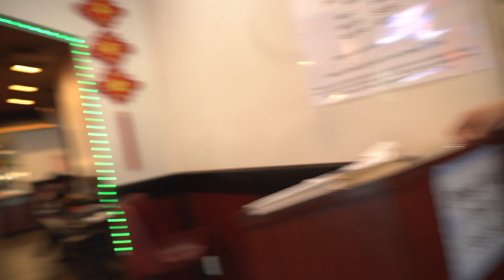Chuukese surprising their Grandma | Emotional surprise | *MUST WATCH*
My boys and I decided to surprise Grandma in Kansas. It was a good surprise I must say and very emotional.

MY SMALL VLOGGING CAMERA
MY MIRRORLESS CAMERA
MY DSLR CAMERA
FAVORITE LENS( zeiss batis 85mm)
VLOGGING LENS( sony 24-105mm f4)
WEDDING LENS Tamron 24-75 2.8
CANON 50mm lens
PERFECT BEGINNER DRONE

CAMERA GEAR I USE:
DJI OSMO MOBILE 3 COMBO-GIMBAL
ZHIYUN CRANE 3 GIMBAL
FEIYUTECH G6 GIMBAL

STUDIO LIGHTS I USE:
SMALL CAMERA LIGHT
HABIBIS RGB HANDHELD LIGHT
BIOLITE SUNLIGHT SOLAR LIGHT
MOUNTDOG SOFTBOX LIGHT